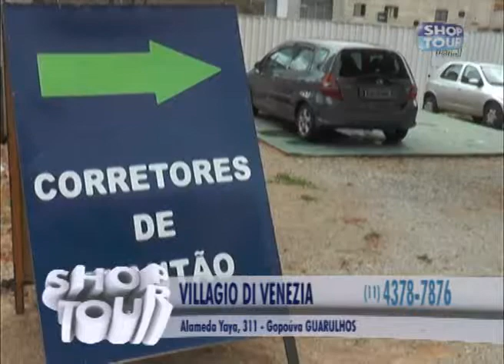RESIDENCIAL VILLAGIO DI VENEZIA 119